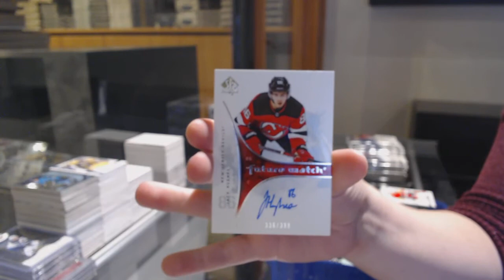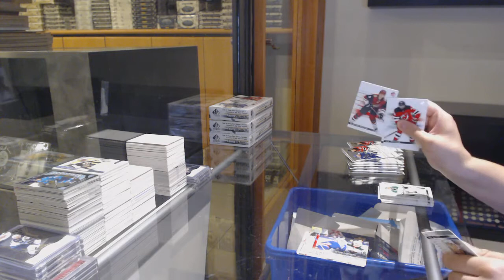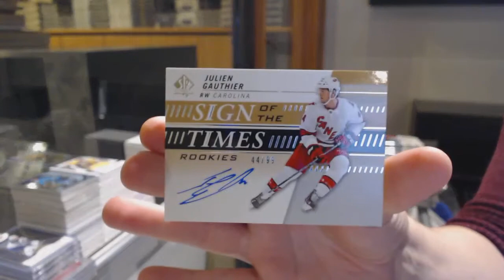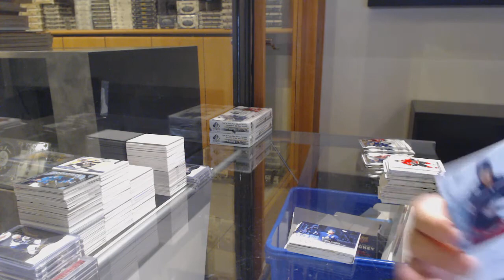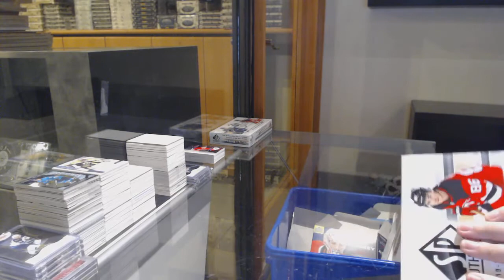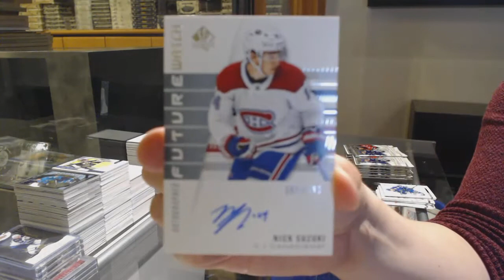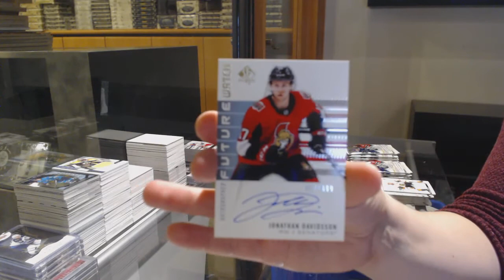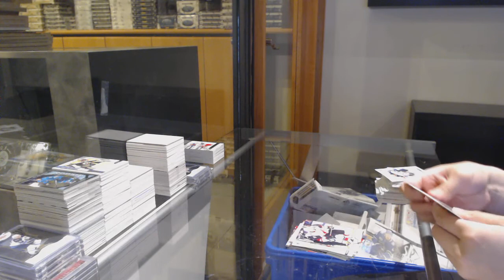19-20 Upper Deck SP Authentic Hockey 4 Box Break - C&C GB #12,544